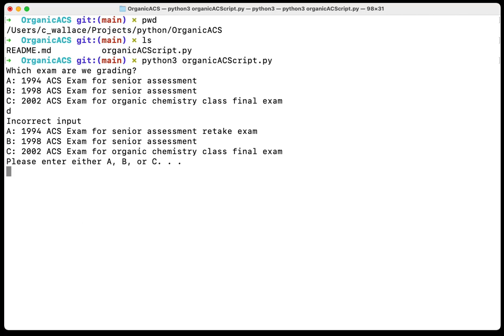Organic ACS Exam grading script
This is a video that demonstrates the Python script I wrote to grade the Organic Chemistry ACS exams we give (three various years).  The script takes as input the number of questions a student missed out of 70 and returns the student's percentile ranking.